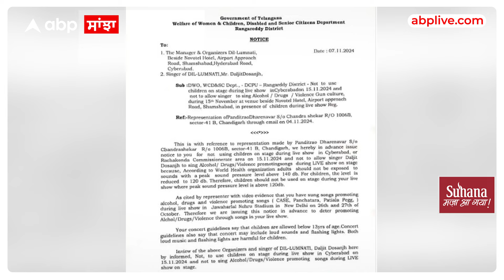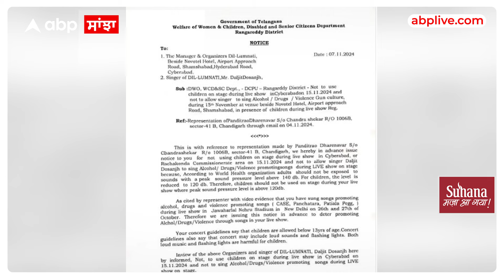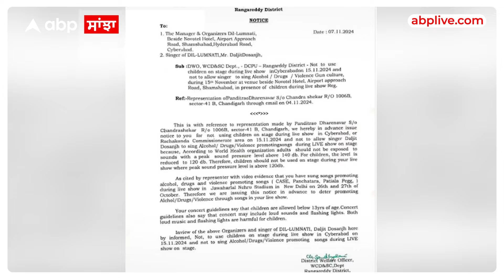Diljit Dosanjh Hyderabad Show Notice | ਦਿਲਜੀਤ ਦੇ ਸ਼ੋਅ 'ਚ ਇਸ ਗੱਲ ਤੇ ਲੱਗੀ ਰੋਕ , ਇਸ ਗੀਤ ਨੂੰ ਤਰਸਣਗੇ ਫੈਨਜ਼